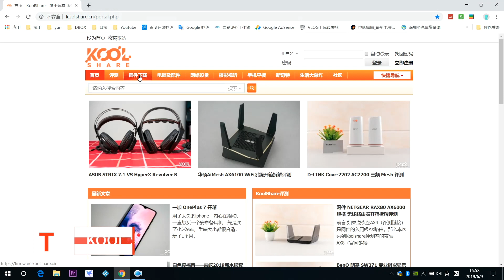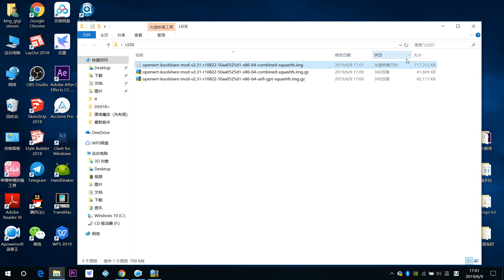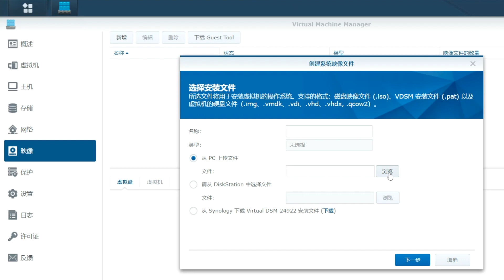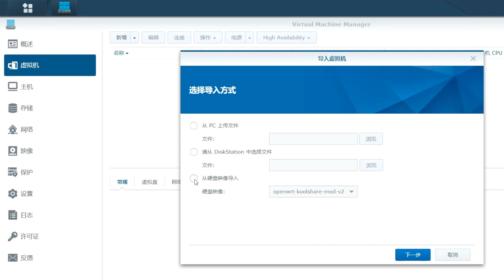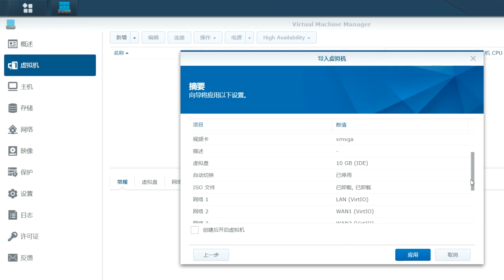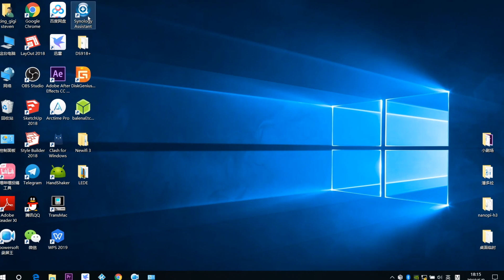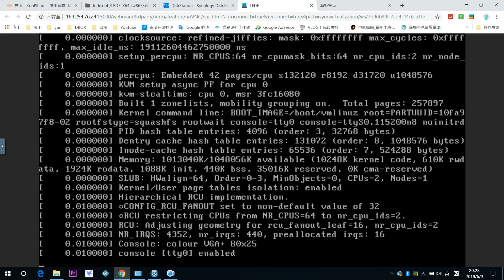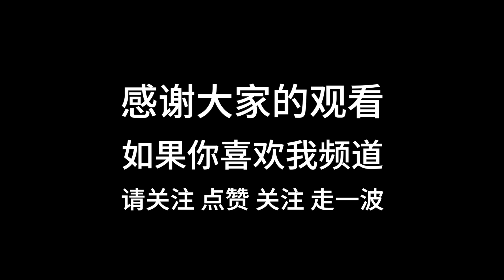黑白群晖秒变软路由/教你找回LEDE消失的插件/群晖自带虚拟机安装LEDE无限重启解决办法 上集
群晖秒变软路由/教你找回LEDE消失的插件/群晖自带虚拟机安装LEDE无限重启解决办法 上集
koolshare固件:
我用的机场
海豚湾